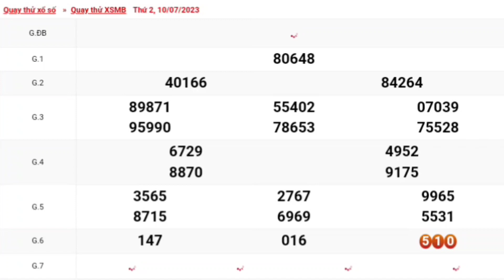XSMB | Quay Thử Kết Quả Xổ Số Miền Bắc P6 Hôm Nay Thứ 2 Ngày 10-08-2023